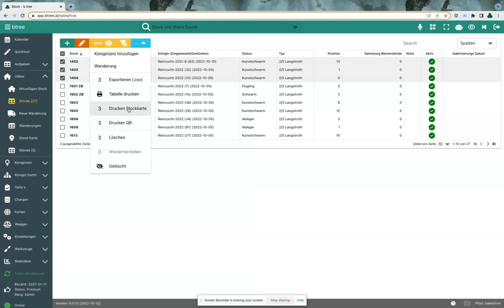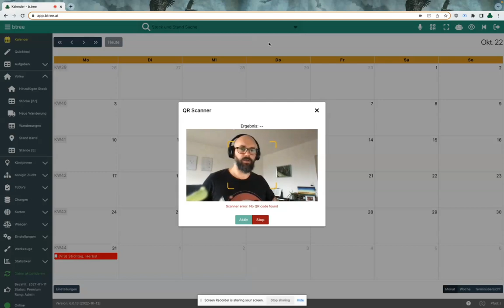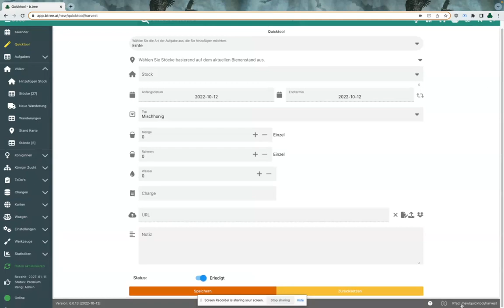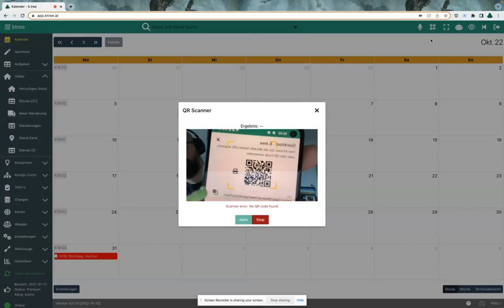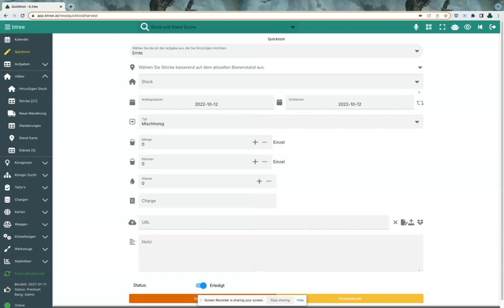b.tree - Tutorial - QR Code - Deutsch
In diesem Video zeige ich euch wie man schnell mehrere QR Codes für Bienenvölker erstellt sowie diese QR Codes benützen kann um schnell zur Stock Details Ansicht zu kommen oder auch um in Formularen eine Vorauswahl mittels den Codes zu erledigen.